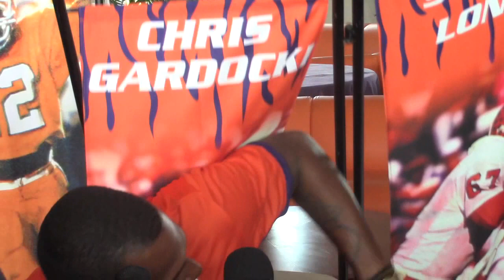TigerNet.com - Deshaun Watson gets blindsided during interview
TigerNet is THE Source for Clemson football, Clemson basketball, Clemson baseball, Clemson recruiting and much more. TigerNet is the oldest and largest Clemson Sports Community.  100% Free!